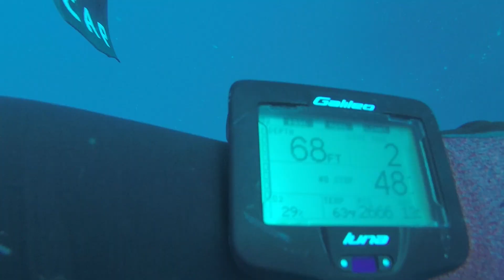SUNKEN SUBMARINE SCUBA DIVE | The Souffleur Scuba Dive, Beirut, Labanon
Scuba diving the Souffleur, Beirut, Lebanon